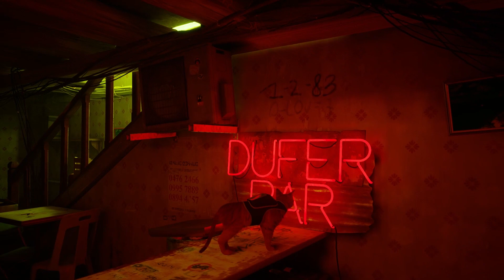A Punch of Paint - Stray (Part 4)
This is an anti-coin sentiment.